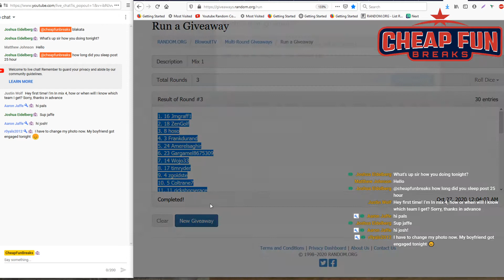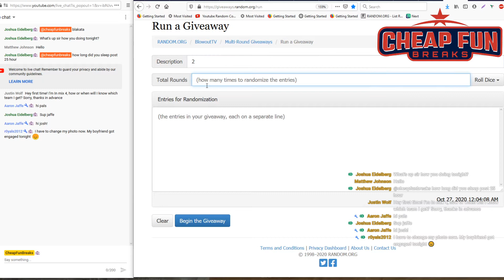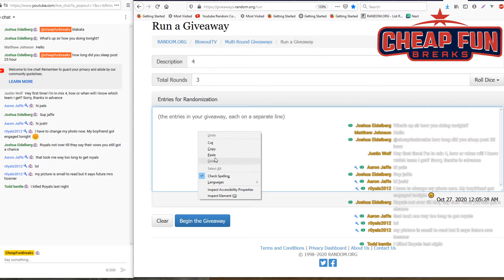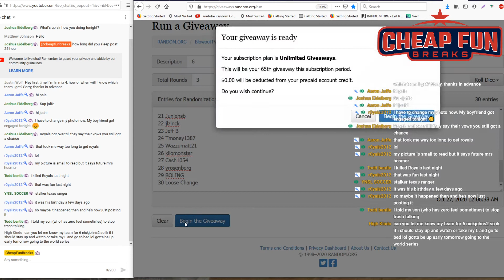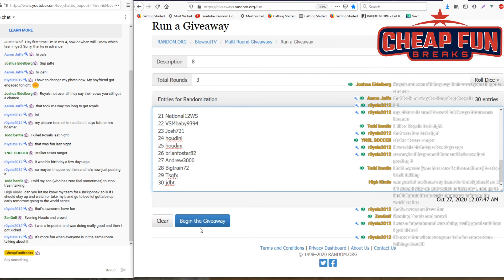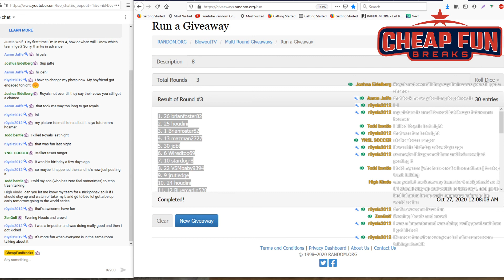Ginter X Mixer Randoms